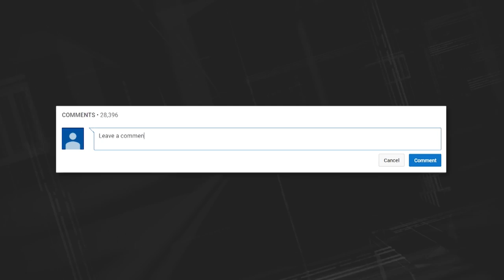Judge Lauren LAUGHS At These CHEATERS & MANIPULATORS On Paternity Court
Welcome back to Plot Twist! We already know why you watch Paternity Court-- it’s for the wholesome family values, right? The strong moral characters, and the calm, soothing episodes? WRONG. If you’re addicted to the drama like us, and can’t look away from the craziness, look no further than this video right here. Judge Lauren is easily the best part of Paternity Court, and in this video, we’ve got all of her best quips, comebacks, and snaps. We’ve saved the best for last-- when one bum came into the courtroom and hit on her, her reaction was honestly pretty surprising.

Lauren Lake's Paternity Court (originally known as Paternity Court) is a nontraditional court show in which family lawyer and legal analyst Lauren Lake heard and ruled on paternity cases and rendered DNA test results. The show was produced by 79th & York Entertainment and Orion Television and was distributed by MGM Domestic Television Distribution. Paternity Court was executive produced by David Armour. The series was MGM's first first-run syndication series to come to the market after a lull period in this arena. Paternity Court premiered on Monday, September 23, 2013. The court show's first day of taping was on June 13, 2013. By the 2nd season, Lake's name was added to the title of the series, Lauren Lake's Paternity Court. Production also moved from Los Angeles to the Georgia Public Broadcasting studios in Atlanta that season. In 2019 following its 6th season, the show received a Daytime Emmy Award for Outstanding Legal/Courtroom Program. After its 7th season in early 2020, however, Lauren Lake's Paternity Court ended production, confirmed as canceled by 2021. MGM discarded of all of its courtroom programming following financial struggles from the COVID-19 pandemic.

Different from other court shows, "Lauren Lake's Paternity Court" acts only on family issues. There are no battles over rent money or damages caused by a car accident. These emotional cases can have life-changing consequences for participants and sometimes new beginnings for individuals. While most suits relate to a child's paternity -- including deadbeat dads and DNA-test determinations -- others involve things like grandparents fighting for visitation rights. Lake's lengthy legal career has specialized in family law, making her a natural fit for this court.